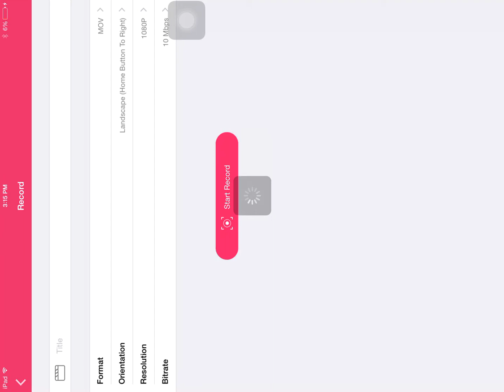Tell me what To Play In The Comments